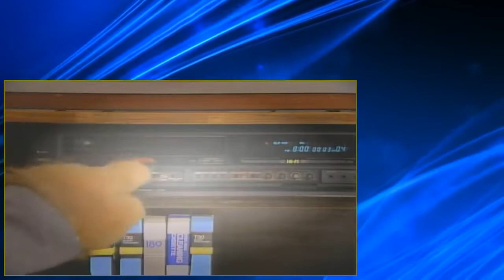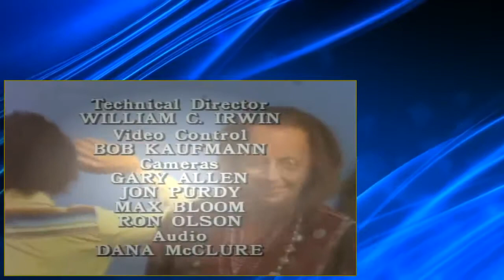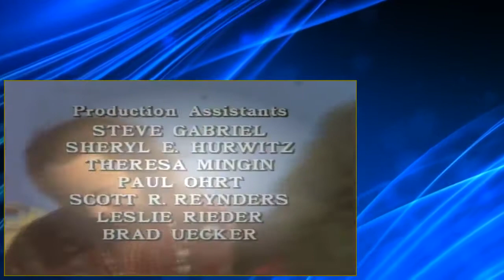ALF S03E10 My Back Pages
ALF S03E10 UNCUT ALF S03E10 UNCUT.